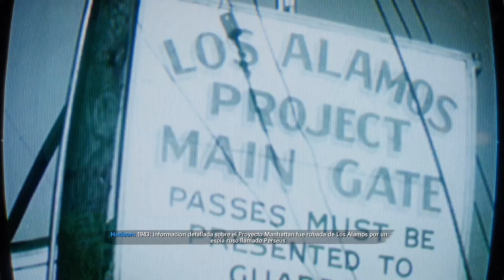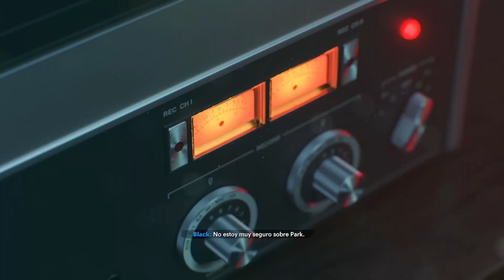Call Of Duty: Black Ops Cold War / Campaign Walkthrough, First Mission ( No Commentary )